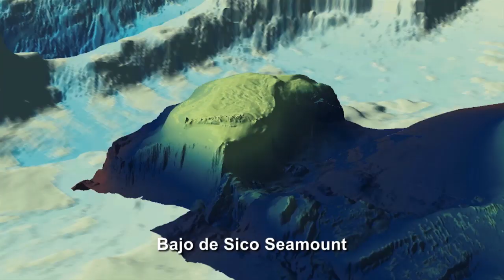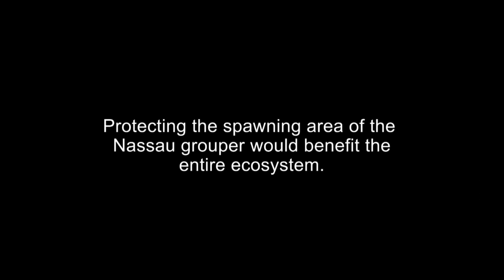Seamount of life | This American Land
A richly diverse spawning aggregation site, Puerto Rico's Bajo de Sico deserves increased protection for endangered fish and fragile coral reefs.